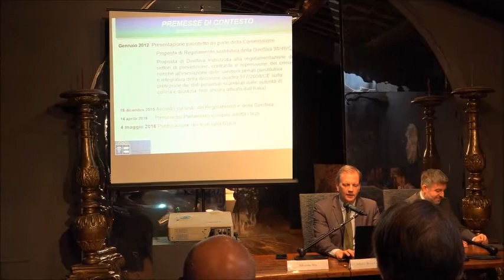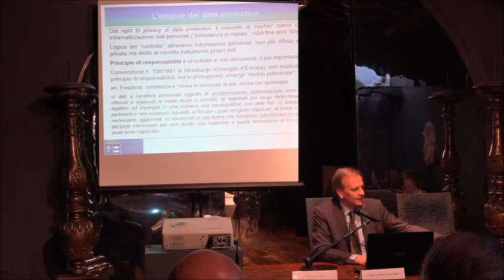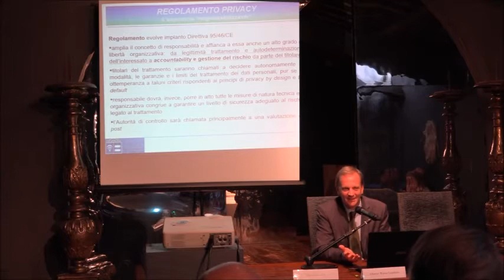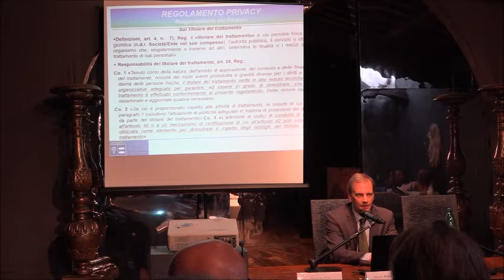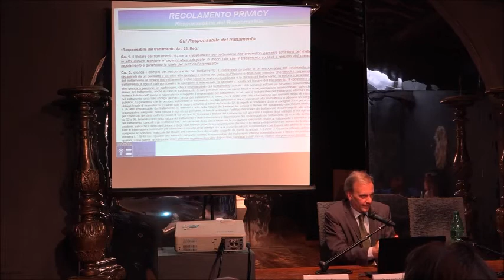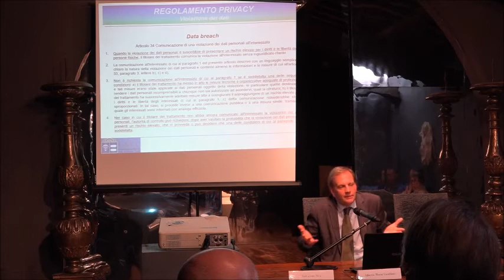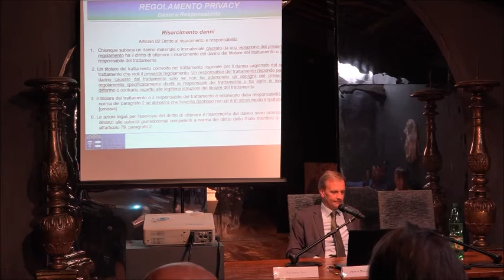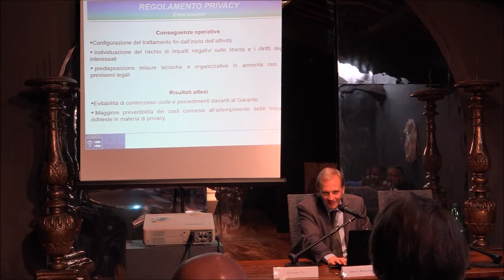La lezione del Prof. Avv. Alberto Gambino - Pro Rettore Università Europea di Roma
"Il diritto alla protezione dei dati e la tutela della persona" - Lezione Inaugurale, Roma, 18 maggio 2018, lezione del Prof. Avv. Alberto Gambino Pro Rettore dell'Università Europea e Presidente dell'Accademia Italiana del Codice di Internet (Iaic)